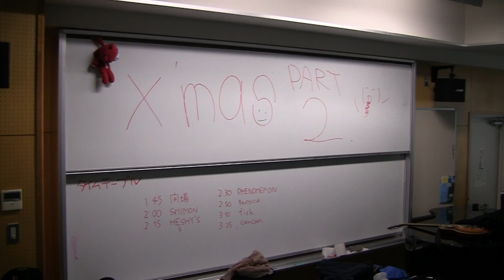CHS Xmas Live Day 2 part-11 Can Can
CHS Xmas Live Day 2: Dec. 16 2010
Band: Can Can